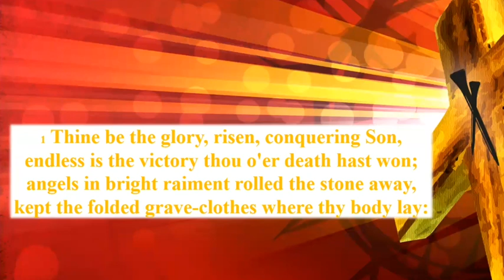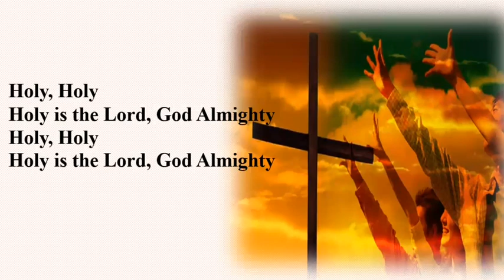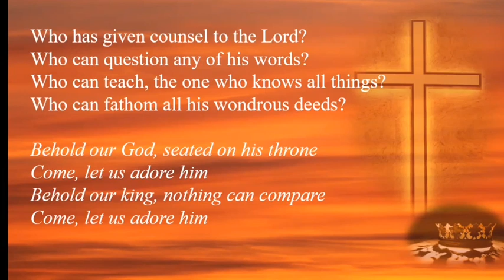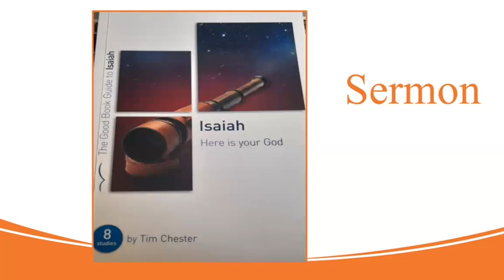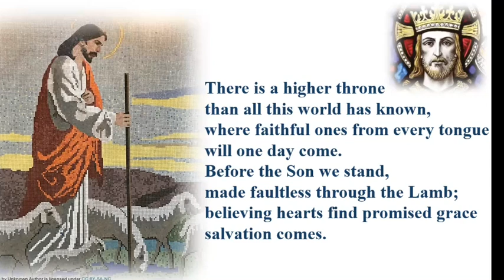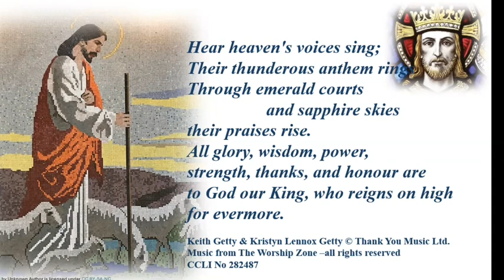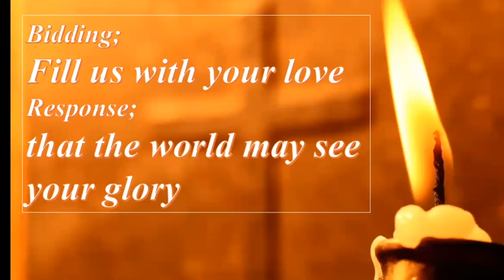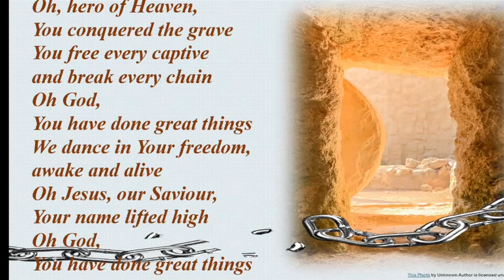Sunday 7th April 2024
Sharon Harlow leads our worship today with  ‘Whose is the Glory?’ the first in a five part series entitled ’Here is your God’.